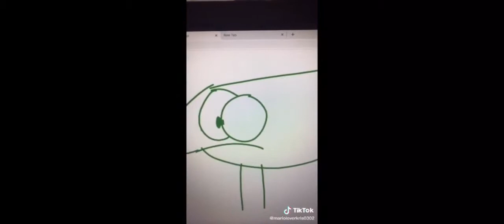I like to move it crossover